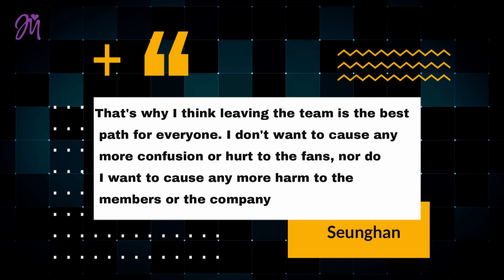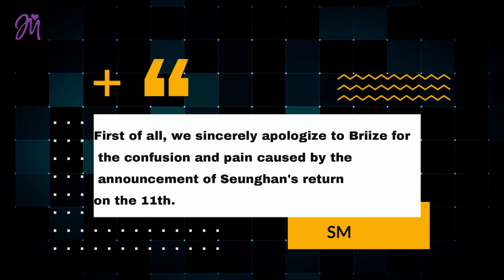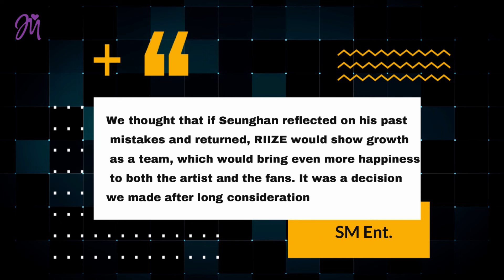BREAKING: Seunghan leaves RIIZE, 승한 라이즈를 떠나다